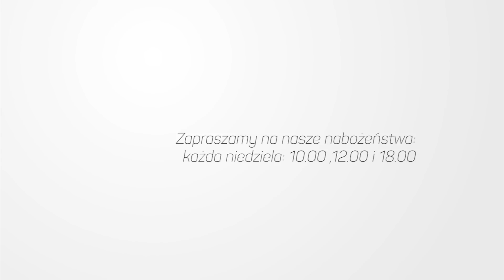17 czerwca 2018 - To co warte wszystkiego